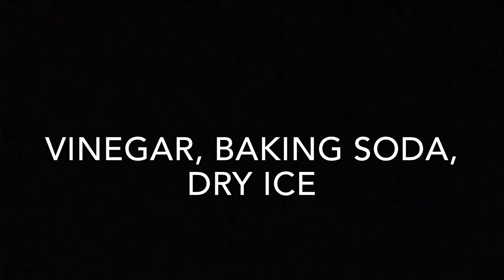Bell Middle School Dry Ice 2015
Dry Ice Experiments